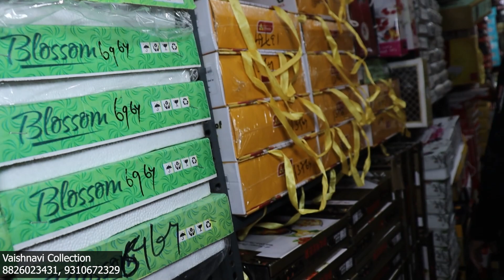₹15 में दिवाली के लिए Gift Sets | Cheapest Crockery items Wholesaler | Diwali Gift Set.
Vaishnavi Collection
Add: Shop No. 85, Teliwara Chowk, Sadar bazar, Delhi 110006

🔸अरे बाप रे😱सिर्फ 100 रु किलो Stainless Steel के बर्तन | Bartan Wholesale Market , 100% Steel Utensil

🔸इतने सुनहरे items इतने कम दाम में,Brass Market पीतल नगरी मुरादाबाद ,India की सबसे सस्ती Pital Market

🔸 😍₹ 25 में Sofa cover👉₹ 68 में Heavy और Lace वाला Sofa Cover🔥 Panipat Sofa Cover, Cusions & Mats.

AAJAO! hamare Social Media Platforms par :-

◈◈◈◈◈◈MUSIC USED◈◈◈◈◈◈◈
Artist: Aakash Gandhi
Title: Borderless

Keep Supporting me So we can Continue to provide you with free content everyday!! 😇🙏